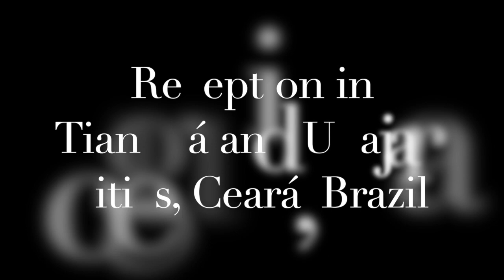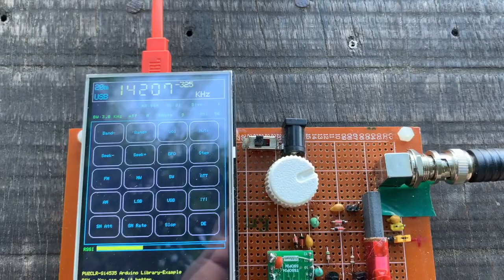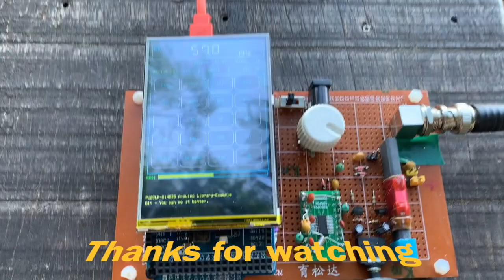Arduino Shortwave and SSB eco-listening with the SI4735-D60 and touch screen prototype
It is my Si4735 Arduino Library for the Si47XX devices family from Silicon Labs.  This receiver prototype supports AM, SSB and FM modes and can be controlled by a touch screen display.
At the time, I was visiting the Ubajara and Tianguá cities in the state of Ceará (Brazil). The selected locations (Mirante do Bosco e Mirante do Alemão) are very far from any human interference. This makes shortwave listening very enjoyable.

Other projects:

1. [PU2CLR Si4735 Library for Arduino] This library was built based on “Si47XX PROGRAMMING GUIDE; AN332” and it has support to FM, AM and SSB modes (LW, MW and SW). It also can be used on all members of the SI47XX family respecting, of course, the features available for each IC version (SI4732-A10, SI4735-D60, SI4730-D60 etc);
2. [PU2CLR SI4844 Arduino Library] This is an Arduino library for the SI4844, BROADCAST ANALOG TUNING DIGITAL DISPLAY AM/FM/SW RADIO RECEIVER, IC from Silicon Labs.  It is available on Arduino IDE. This library is intended to provide an easier interface for controlling the SI4844.
3. [PU2CLR AKC695X Arduino Library] The AKC695X is a family of IC DSP receiver from AKC technology. The AKC6955 and AKC6959sx support AM and FM modes. On AM mode the AKC6955 and AKC6959sx work on LW, MW and SW. On FM mode they work from 64MHz to 222MHz.
4. [PU2CLR KT0915 Arduino Library] The KT0915 is a full band AM (LW, MW and SW) and FM DSP receiver that can provide you a easy way to build a high quality radio with low cost.
5. [PU2CLR BK108X] The BK1086 and BK1088 are DSP receivers from BAKEN. The BK1088 is a BROADCAST FM and AM (LW, MW and ) RECEIVER and BK1086 is a subset of the BK1088 (it does not have LW and SW acording to the Datasheet).
6. [PU2CLR RDA5807 Arduino Library] The RDA5807 is a FM DSP integrated circuit receiver (50 to 115MHz) with low noise amplifier support. This device requires very few external components if compared with other similar devices. It also supports RDS/RBDS functionalities, direct auto gain control (AGC) and real time adaptive noise cancellation function.
7. [PU2CLR SI470X Arduino Library] It is a Silicon Labs device family that integrates the complete functionalities for FM receivers, including RDS (Si4703).